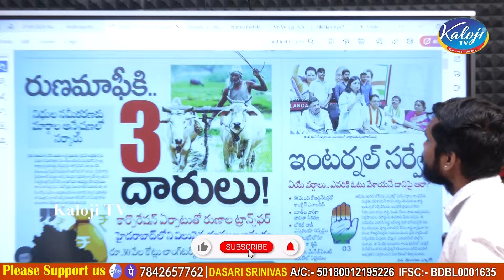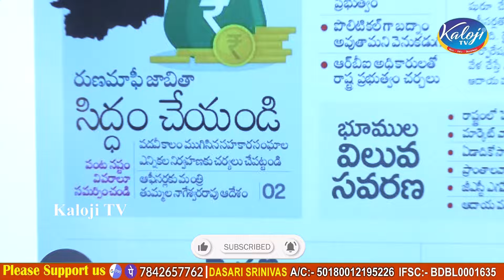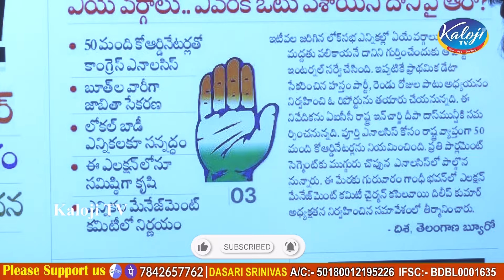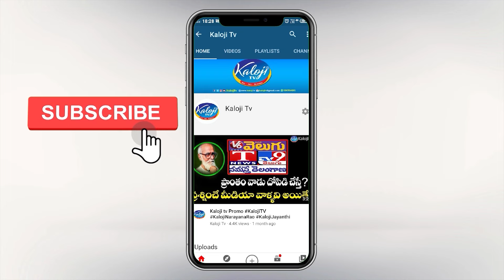రుణమాఫీ కోసం 3 దారులు 40 వేల కోట్ల అప్పుల వేట | CM Revanth Reddy | Telangana Congress | Kaloji TV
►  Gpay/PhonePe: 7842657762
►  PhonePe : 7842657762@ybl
►  Gpay : kalojitv@okicici